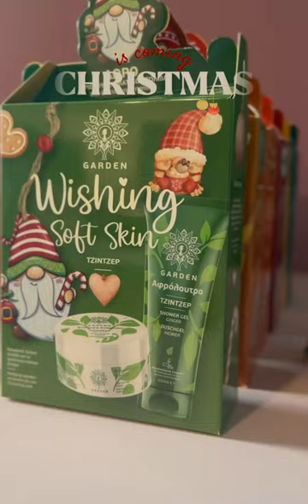We are full of Xmas Vibes🥰🎄💫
Best gift idea💖🎁 6 different Wishing Soft Skin BodyCare Sets|